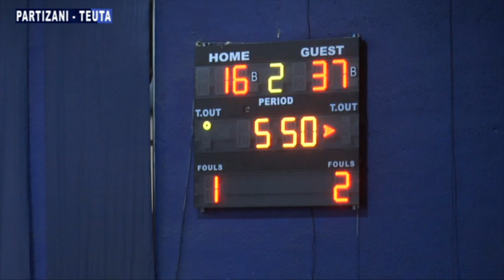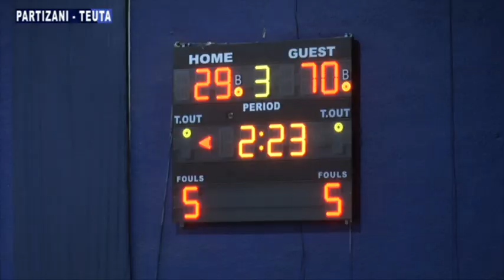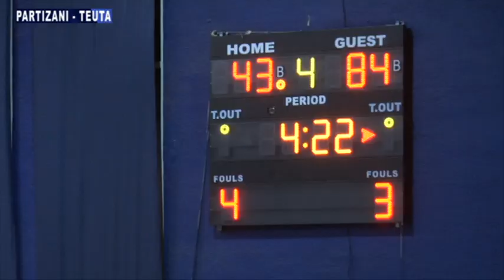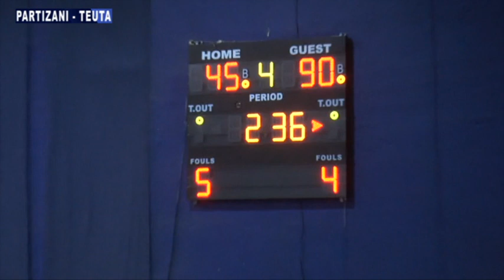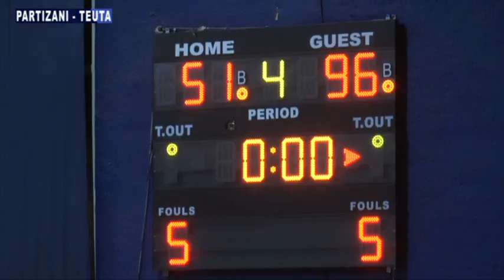Partizani - Teuta 51-96 Dt. 17 Prill 2022 SUPERLIGA